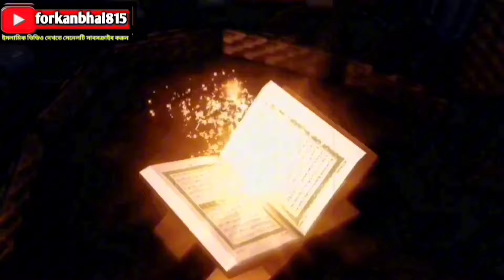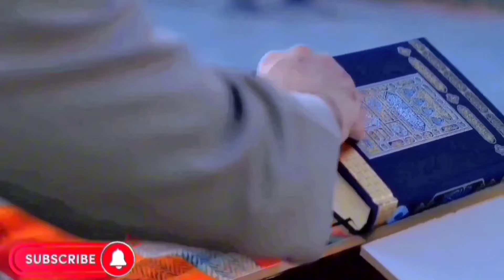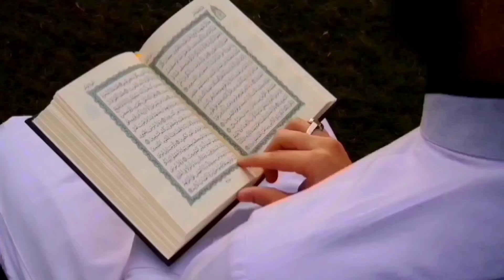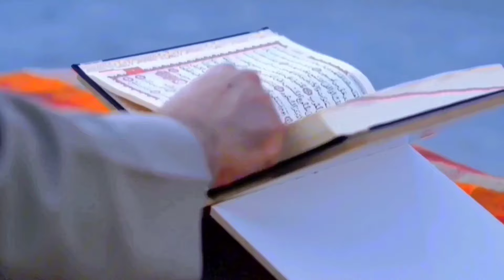দোয়া কবুল না হওয়ার আসল কারন যা আপনার জানা জরুরী !forkanbhai815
দোয়া কবুল না হওয়ার আসল কারন!forkanbhai815

তাহাজ্জুদ🔥! | The Power Of Allah | Islamic | Story হেদায়েত ইসলামিকইতিহাস, দোয়া কবুলের রহস্য | পর্ব-৪ | Secret of grant Dua | | Islamic vedio | Story ইসলামিকইতিহাস, 🔥তাহাজ্জুদ নামাজের শক্তি!-২ | Story | তাহাজ্জুদ ইস্তিগফার ইসলামিকইতিহাস, সালাতুল হাজত নামাজ পড়ার নিয়ম || Salatul Hajat ১বার পড়লেই সাথে সাথে মনের আশা পূরণ হয় | তাহাজ্জুদ নামাজের দোয়া কবুলের সময়, দোয়া কবুলের গল্প, দোয়া কবুলের আমল, দোয়া কবুলের উত্তম সময়, তাহাজ্জুদ নামাজের দোয়া করলে খুব তাড়াতাড়ি কবুল হয়, তাহাজ্জুদ নামাজ পড়ার নিয়ম, তাহাজ্জুদ নামাজের দোয়া, তাহাজ্জুদ নামাজ মোট কত রাকাত, তাহাজ্জত নামাজের সময়, এক বোনের দোয়া কবুলের গল্প, এই দোয়াটি পড়ে যা চাইবেন তাই পাবেন, এভাবে দোয়া করলে তাড়াতাড়ি কবুল হবে, Anny Khan, Ummah Network, Islamic motivational speech